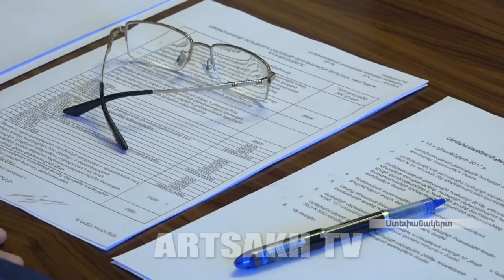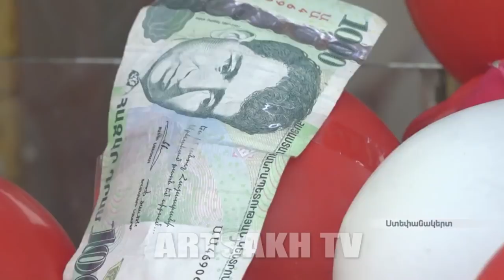Նոր տարվանից Ստեփանակերտում չեն փոխվելու տեղական տուրքերի ու վճարների դրույքաչափերը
Նոր տարվանից Ստեփանակերտում  չեն փոխվելու տեղական տուրքերի ու վճարների դրույքաչափերը, համայնքի սեփականություն հանդիսացող գույքի վարձավճարնեն ու համայնքի կողմից մատուցվող ծառայությունների դիմաց գանձվող դրույքաչափերը: Քաղաքային վարչակազմի այս առաջարկը այսօր  արժանացավ ավագանու հավանությանը:

С нового года в Степанакерте тарифы на местные сборы и выплаты, за арендную плату муниципальной собственности, а также тарифы за коммунальные услуги, предоставляемые общиной не изменятся. Эти предложения администрации города были одобрены сегодня Советом старейшин.